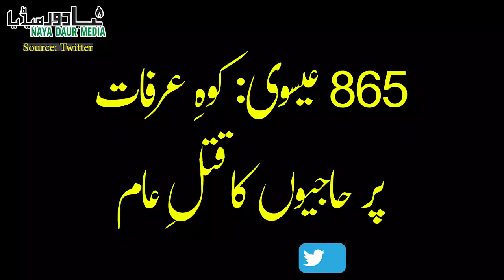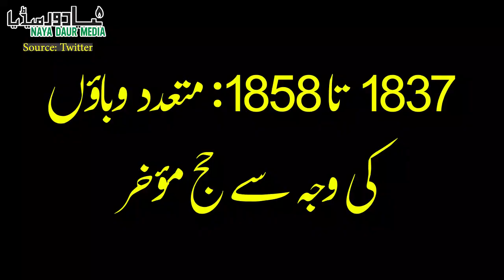Banning Hajj | History Of - Hajj 2020 Banned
Saudi Arabia has hinted at postponing Hajj due to the fear of Coronavirus. Some so-called religious clerics are opposing the move but this isn't the first time people are being stopped from performing Hajj. Here's a brief history